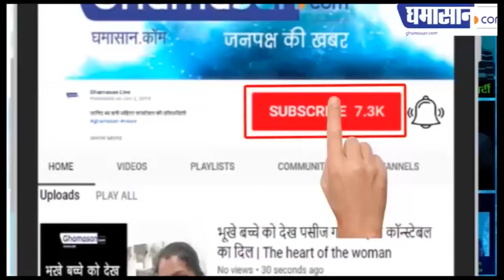Neha Kakkar ने बेलन से की को-स्टार की धुलाई, Video Viral | Neha Kakkar, Rohit Khandelwal | Ghamasan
Neha ने Instagram पर शेयर की Video
गाने की शूटिंग का है पूरा Video